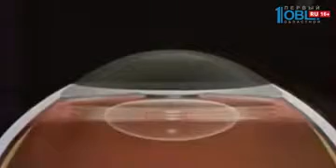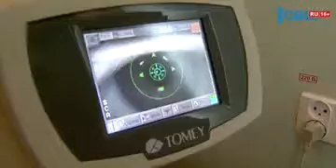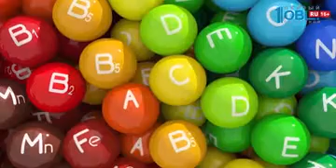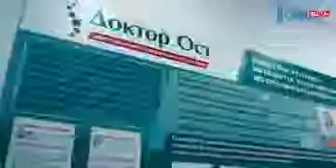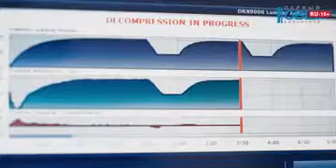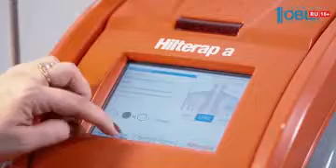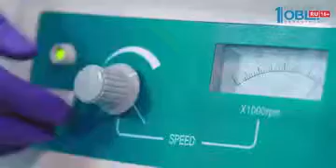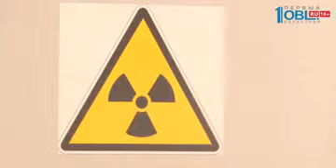О здоровье 10.03.2018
Удивительно, но весной, когда становится теплее, а световой день удлиняется, многих из нас преследует плохое настроение. Многие называют это сезонной депрессией. Но так ли это на самом деле? И если это и правда депрессия, как сделать так, чтобы состояние не усугублялось?

Многие люди с наступлением весны чувствуют себя хуже, чем зимой. Весенняя погода действительно весьма неустойчива. И хотя в марте уже ярко светит солнце, еще дуют сильные холодные ветры, периодически идет снег, а ночью ударяет морозец. Многие из нас реагируют на это эмоциональными колебаниями.

Глаукома — одна из главных причин слепоты и ухудшения зрения. Каждый пятый слепой утратил зрение в связи с этим заболеванием.

Выход один — как можно раньше прийти к врачу-офтальмологу и пройти рекомендованное специалистом обследование. Какие исследования помогают выявить глаукому? Куда обратиться, если диагноз поставлен? И как правильно ее лечить?